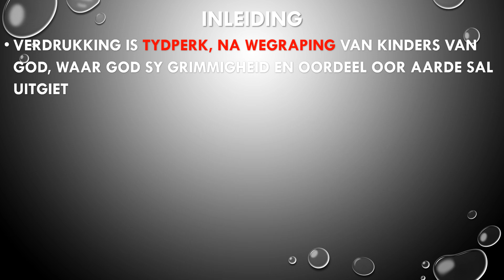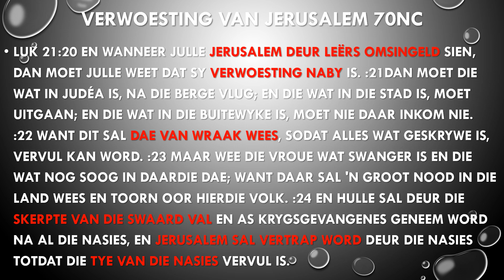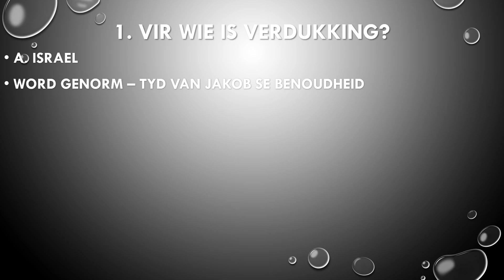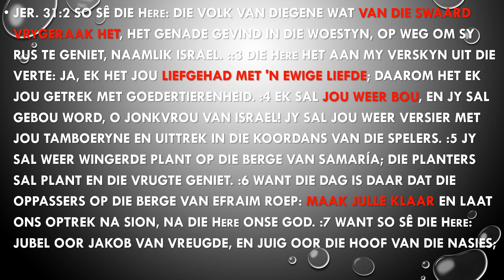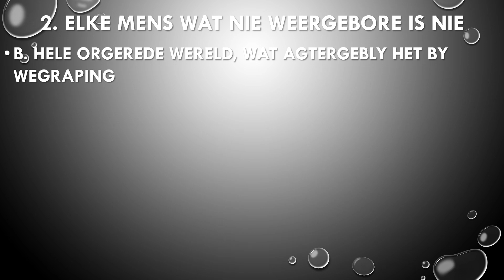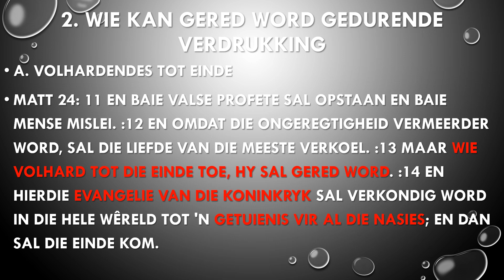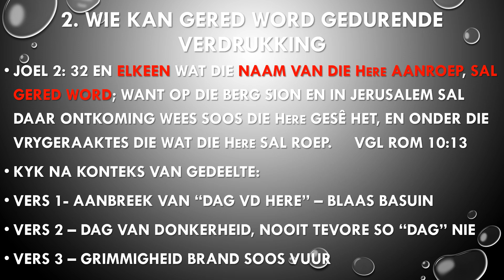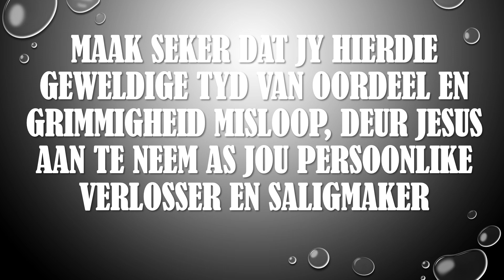Vir wie is Verdruking en wie sal daardeur gaan